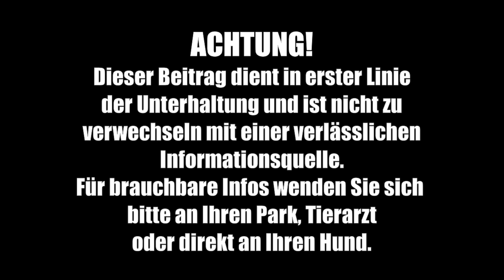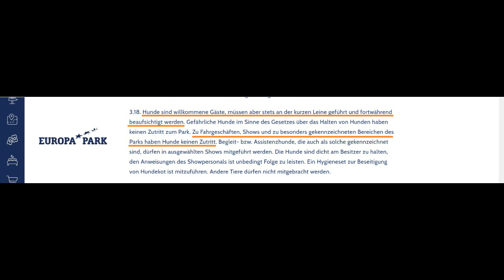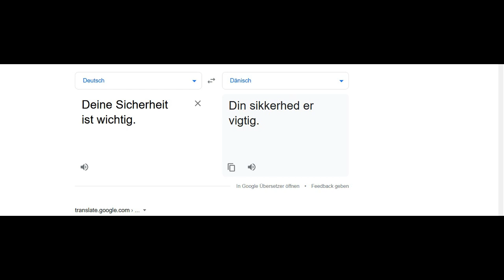HUNDE IM FREIZEITPARK / Hyperköter im Megastress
Heute fährt der Fiffi FLY

Ein kleines spontanes Video zur Hundeklausel in manchen Parkordnungen. Kategorie: Was für zwischendurch.